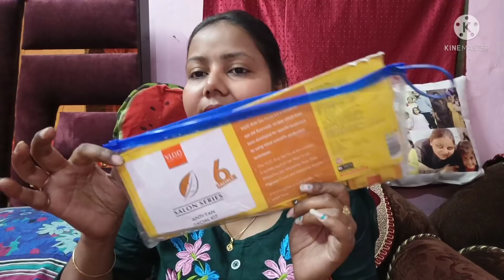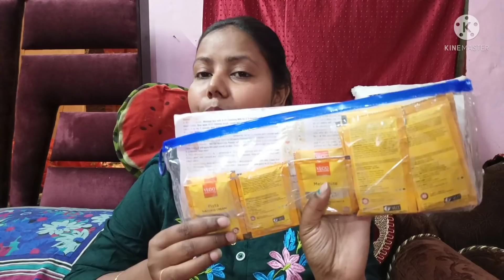Rakhi के लिये मँगवाया था ये मैंने...Job कहाँ पर लग रही हैं मेरी..🤨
Buying Links :